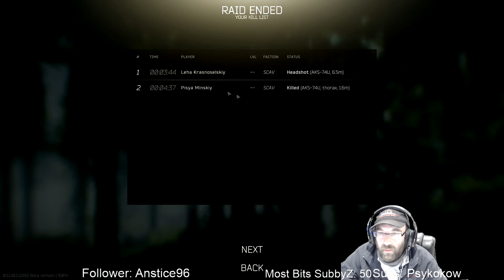Novice Tarkov EP98 Customs Punisher Part 3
This is Escape from Tarkov New Wipe

I am still new to this game, so lets see how the new player experience is!

This is my 2nd season,  the first I got to level 14 before the Wipe.

See just how bad someone can be at FPS Games!